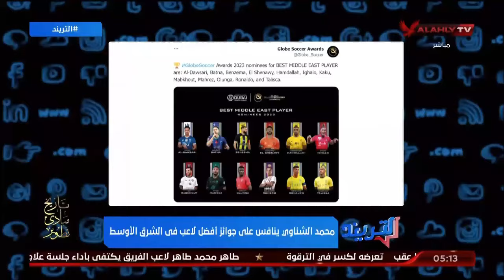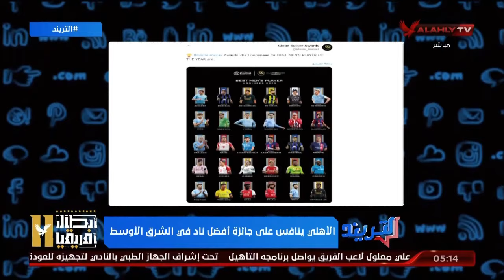الأهلي ينافس على جائزة أفضل نادي في 2023 والشرق الأوسط في جوائز